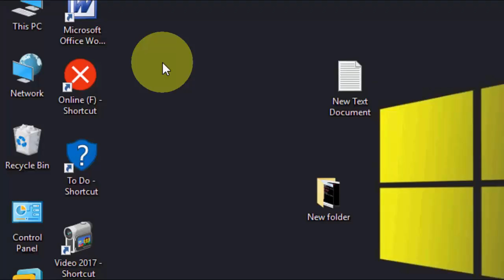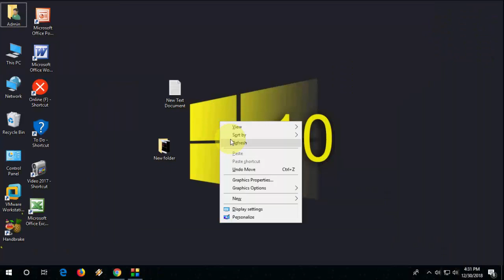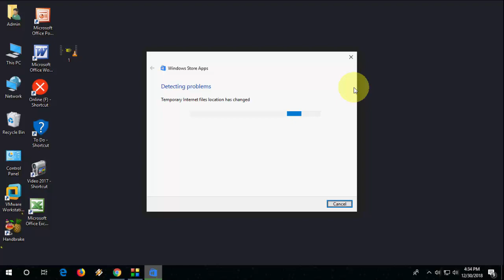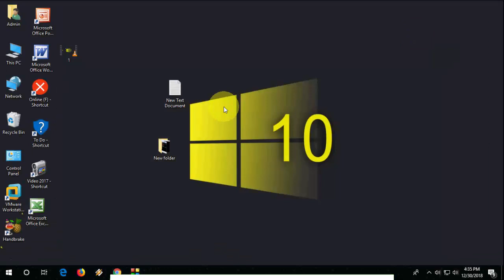How to Fix All Microsoft Store Errors-Windows 10 (100% Works)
Fix Windows 10 Microsoft Store Errors.

CMD codes:
netsh winsock reset catalog
netsh int ipv4 reset reset.log